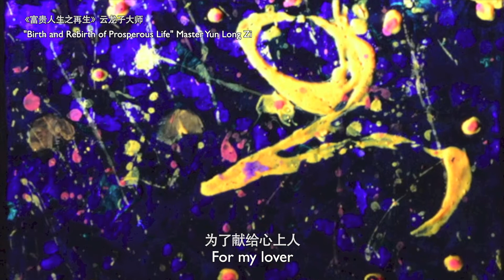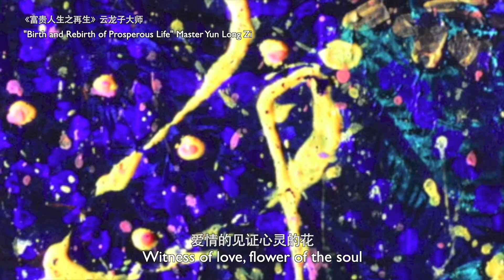画外之音:《紫藤花》，王泉、韩伟词，施光南曲，男高音庄杰、女高音丁湘庭演唱 /《富贵人生之再生》，云龙子大师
The Sound of Arts: "The Wisteria", lyrics by Wang Quan and Han Wei, music by Shi Guangnan, performed by tenor Zhuang Jie and soprano Teng Xiang Ting / "Birth and Rebirth of Prosperous Life", Master Yun Long Zi
2021年3月14号，“长城咏唱，画外之音”，云龙子大师风水画画展，与男高音庄杰的音乐会，在新加坡大会堂。

14th March 2021, "Rhythm of the Great Wall, The Sound of Arts", Master Yun's art exhibition and tenor Zhuang Jie's classical singing, at Singapore Conference Hall.